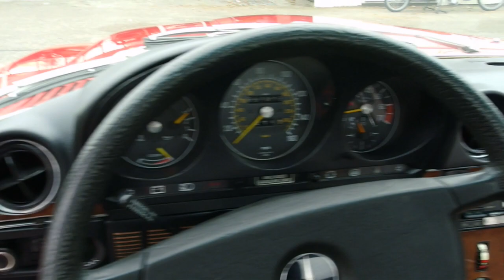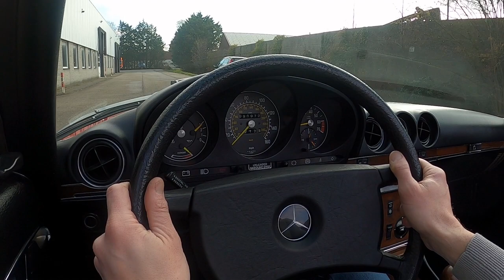1985 Mercedes-Benz 500sl for sale @VemuCarClassics (MB22084)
Do you wish for more information? Please check